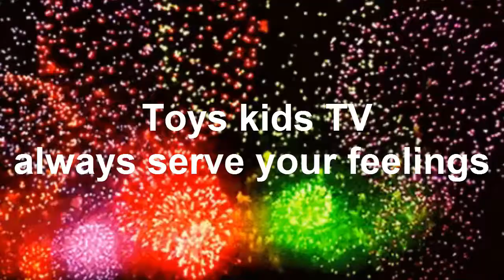My god.! Ana still not really accept Chay E to be his sister - Ana away feel jealous to baby Chay E